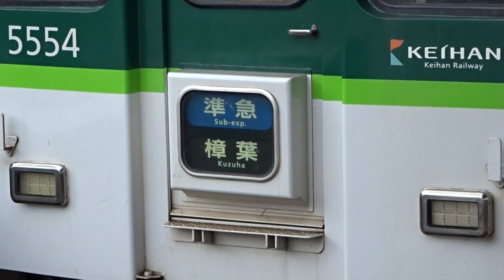【引退済み】【5扉開閉！】京阪5000系5554編成 牧野発車